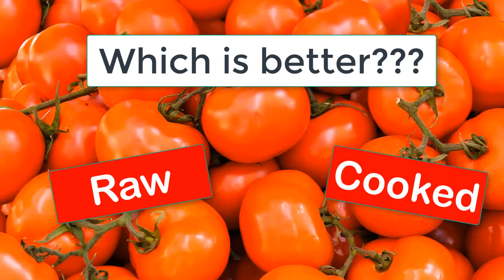The Nutrient Benefits of Raw and Cooked Tomatoes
Tomatoes are a popular and nutritious vegetable, but are they more nutritious raw or cooked? In this video, we'll explore the science behind tomato nutrition and answer the question of whether you should eat your tomatoes raw or cooked.

By the end of this video, you'll know whether tomatoes are more nutritious raw or cooked.